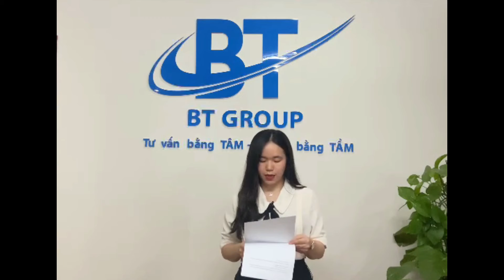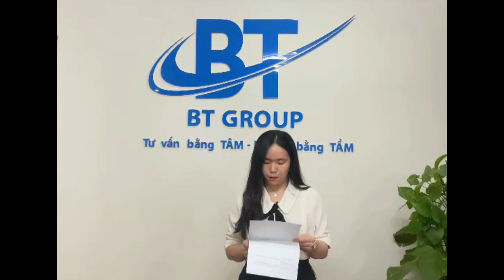Bản tin tài chính BTNEWS ngày 21/06/2021 | Chúc cả nhà có 1 ngày giao dịch thắng lợi !